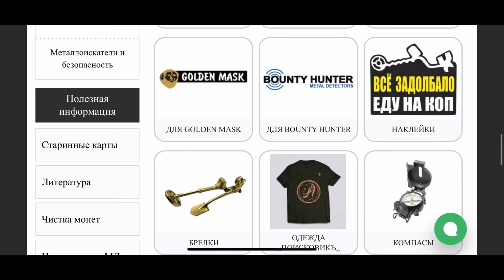Коп по Войне. Первые переселенцы в Восточную Пруссию. История ребенка, прошедшего Войну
Первые жители Калининградской области. Ребенок Войны. Истории Бабушки Тамары. Коп по Войне 2021.

коп коп 2019 коп по войне коп монет коп по войне 2019 ww2 metal detecting metal detecting ww2 xp orx xp orx x35 military archeology mauser война вов раскопки военная археология циммербуде коп в лесу находки военные эхо войны хабар рыболов копатель